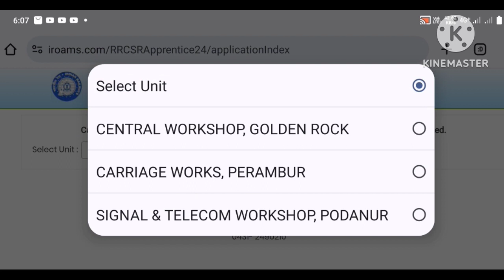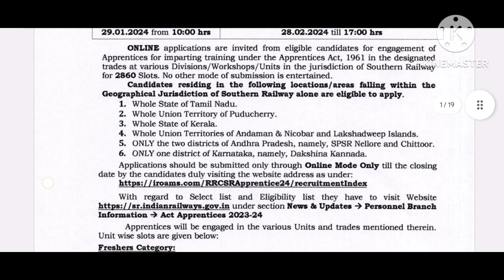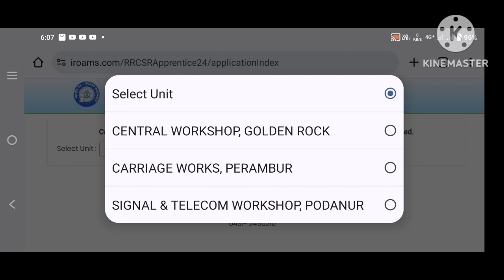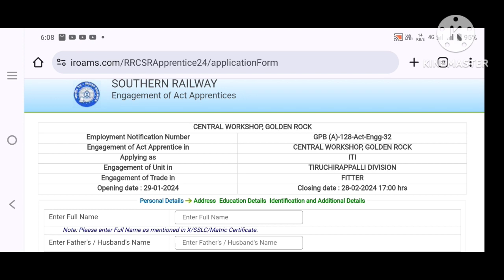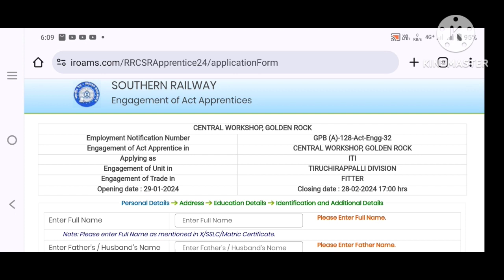Southern Railway RRCSR Apprentice | Railway Apprentice Vacancy 2024 | RRCSR Vacancy Notice 2024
rrb technician,
rrb tech latest notice,
rrb tech notice,
rrb tech,
railway technician vacancy 2024,
railway technician,
technician 2024,
tech 2024,
railway